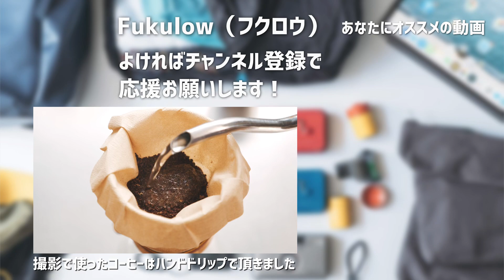Kalitaの電動ミル「ネクストG」を購入！マイナスイオンによる静電気除去がすごい。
※先程アップした動画が音量調整が上手くできていなかったので、再投稿しました！小さい音で聴きづらかった方、ごめんなさい！

Kalita（カリタ）から発売されている、家庭用最上位モデルの電動コーヒーミル「ネクストG」を使ってみました。

基本的な性能はもちろんのこと、マイナスイオンによる静電気対策が画期的！

購入して1ヶ月ほど使っていますが本当に快適で買って良かったなと思うコーヒーミルです。

ぼくのように毎日自宅でコーヒーを飲むという人は、ぜひ検討してみてください！

・Kalita コーヒーミル ネクストG

・Melita パーフェクトタッチⅡ

・カメラ：Lumix GH5（
・レンズ：LUMIX G X VARIO 12-35mm/F2.8 II ASPH.（

◾️更新通知・質問・メッセージはLINE@で

◾️DRESS CODE. / Fukulowのプロフィール